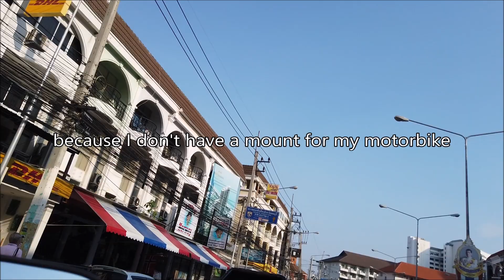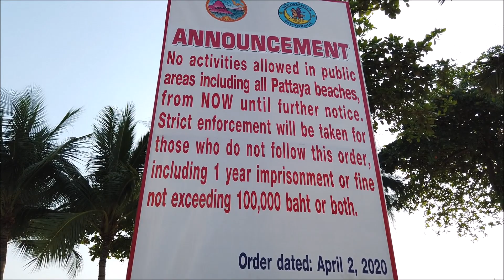Pattaya Lock Down Day 44 Jomtien